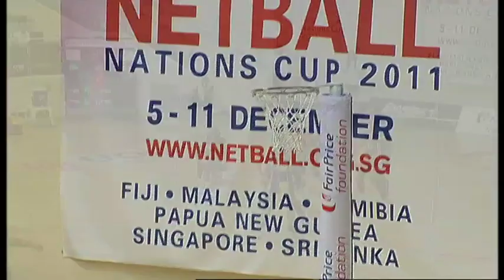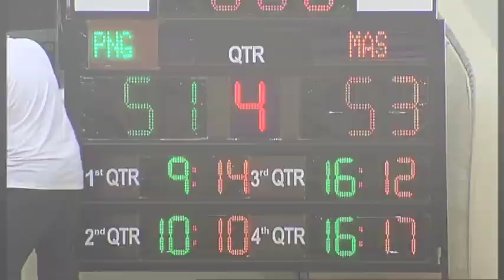FairPrice Foundation Netball Nations Cup Match #10 Papua New Guinea vs Malaysia